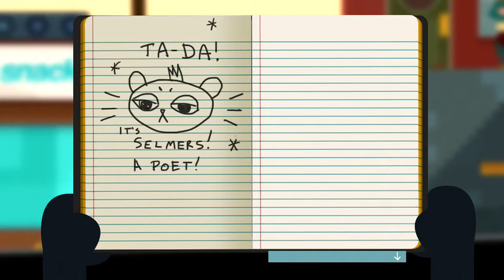SoSleepyGaming - Night in the Woods - Pt.9: Germ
Germ is Germ